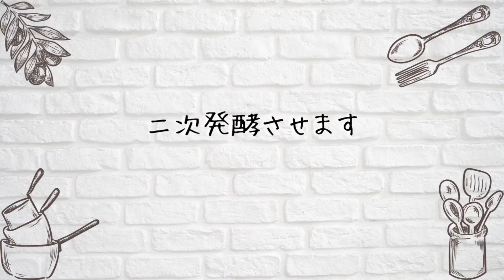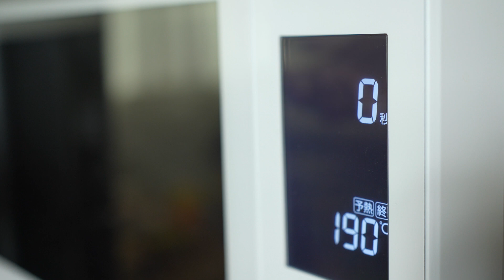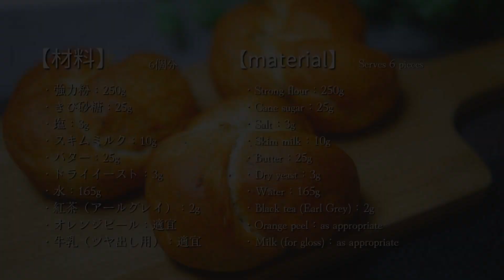あーるぐれいとオレンジのふんわりパン｜earl gray and orange bread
生地にアールグレイを練り込み、オレンジピールを入れたパンはいかがですか？
生地作りの時からアールグレイのいい香りがして心地よいパン作りができますよ😊

・きび砂糖：25g
・塩：3g
・スキムミルク：10g
・ドライイースト：3g
・水：165g
・バター：25g
・オレンジピール：適宜
・紅茶（アールグレイ）：2g
・牛乳（ツヤ出し用）：適宜

【作り方】
1、ボウルに強力粉、きび砂糖、塩、スキムミルク、ドライイーストを入れ軽く混ぜる
2、1に水とバターを加え生地がまとまるまで混ぜる
3、台の上で生地が滑らかになるまで捏ねる
4、生地が滑らかになったら紅茶を加え混ぜる
5、生地が2倍程度に膨らむまで一次発酵させる
6、ガス抜きして生地を6等分する
7、生地を丸めベンチタイムをとる
8、オレンジピールを包みながら成形する
9、二次発酵させる
10、表面に牛乳を塗り190℃に予熱したオーブンで15〜18分焼く

How about bread with Earl Gray kneaded into the dough and orange peel?
You can enjoy the pleasant scent of Earl Gray from the time you make the dough, making it a pleasant bread 😊

Please try it once ♡

[Materials] 6 pieces
・Strong flour: 250g
・Cane sugar: 25g
・Salt: 3g
・Skim milk: 10g
・Dry yeast: 3g
・Water: 165g
・Butter: 25g
・Orange peel: as appropriate
・Black tea (Earl Grey): 2g
・Milk (for gloss): as appropriate

1. Add strong flour, cane sugar, salt, skim milk, and dry yeast to a bowl and mix gently.
2. Add water and butter to step 1 and mix until the dough comes together.
3. Knead the dough on the counter until it is smooth.
4. When the dough becomes smooth, add black tea and mix.
5. Let the dough rise until it doubles in size.
6. Remove the gas and divide the dough into 6 equal parts.
7. Roll the dough and take bench time
8. Shape while wrapping the orange peel.
9. Perform secondary fermentation
10. Brush the surface with milk and bake for 15-18 minutes in an oven preheated to 190℃.